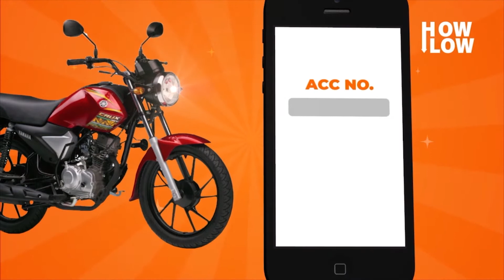HOW LOW TVS KISWAHILI LOWERTHIRD WEBSITE